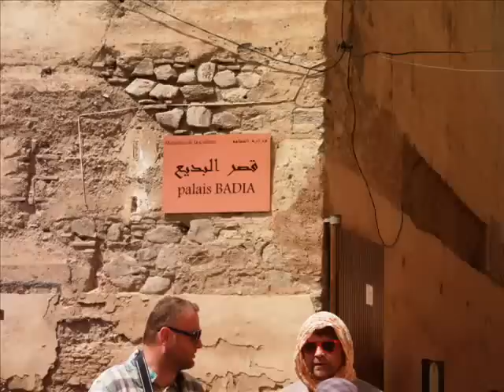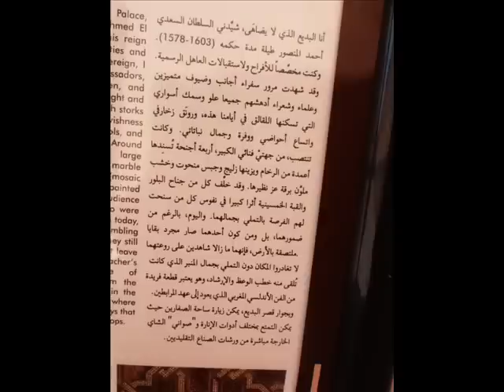صور من قصر البديع مراكش 22-04-2013 morocco marrakech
يعد القصر البديع[1] بمراكش من روائع الهندسة بالمغرب، بناه السلطان السعدي أحمد المنصور الذهبي (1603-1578) شهورا قليلة بعد تولية الحكم وانتصاره الباهر على البرتغاليين في معركة وادي المخازن عام 1578م. اختار أحمد المنصور الزاوية الشمالية-الشرقية لبناء هذا القصر الذي يخصص لإقامة الحفلات وتنظيم الاستقبالات الرسمية. وقد انطلقت الأشغال به بعد شهر دجنبر من سنة 1578 واستمرت دون انقطاع لمدة 16 سنة.
وبالرغم من أن القصر يوجد حاليا في حالة خراب، إلا أننا نتوفر على عدة نصوص تاريخية وتصاميم تمكننا من التعرف على هندسته ومكوناته المعمارية وزخارفه. يشير تصميم برتغالي يعود إلى سنة 1585، إلى أن القصر كان محاطا بسور مدعم في زواياه الأربعة بأبراج وأن الولوج إليه كان يتم عبر عدة أبواب تتواجد الرئيسية منها بالجهة الجنوبية الغربية.
ينتظم القصر حول ساحة مركزية كبرى تتوسطها بركة مائية كبيرة تتوفر على نافـورة. وبجنباتها روضتان مغروستان بالأشجار والزهور وصهاريج مائية ذات حجم أصغر. وبوسط الضلعين الصغيرين للساحة يرتفع جناحان لم يتبق منهما إلا آثار واحد، وهما ذوا تصميم مربع وكانا مغطيين بقبة يحملهما 12 عمودا ضخما تذكرنا بتلك التي ترفع حاليا قبة القاعة الكبرى لقبور السعديين بمراكش. كانت أرضيتهما المغطاة بالزليج تتخللها برك مائية صغيرة تغذيها قواديس، مما كان يساهم في تلطيف الجو داخلهما.